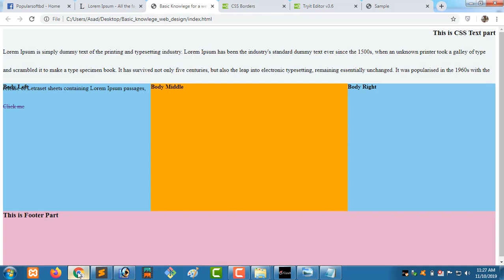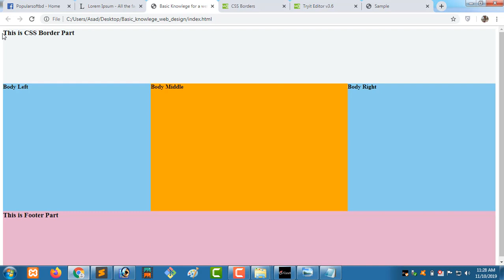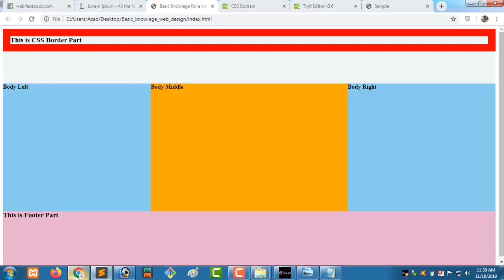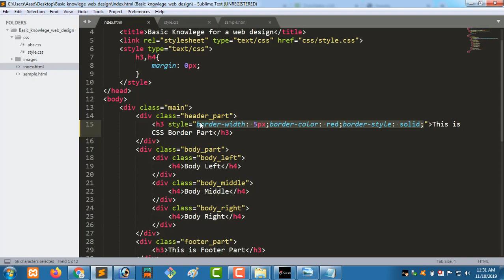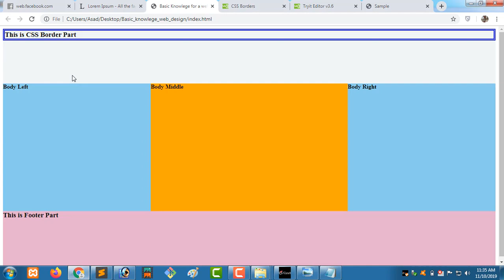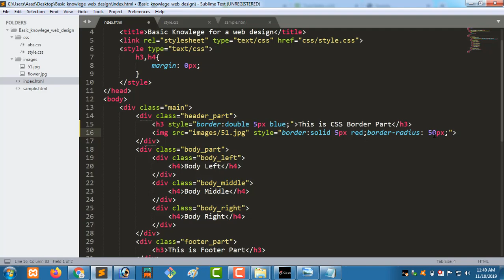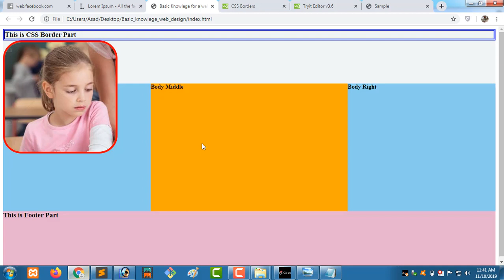HTML & CSS Tutorial Guide for Beginner in Bangla | CSS Border - Part: 15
In this video i will discuss about css border.
All of shortcut links of this HTML & CSS Bangla Tutorial.

Popular Soft BD.